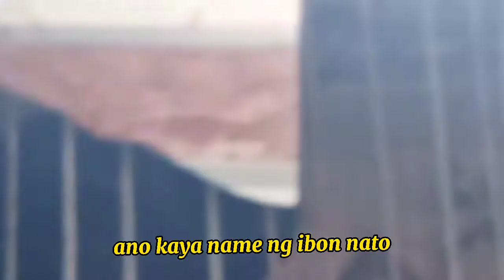ibon na nag sasalita.nakakatuwang kausapin happy good day all